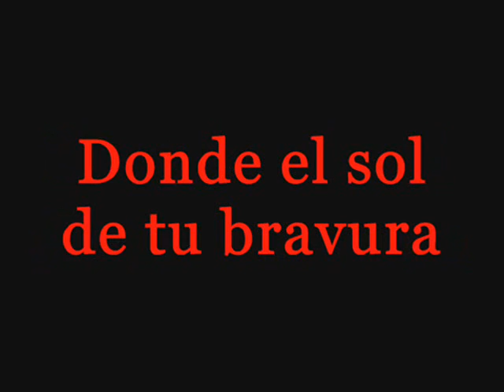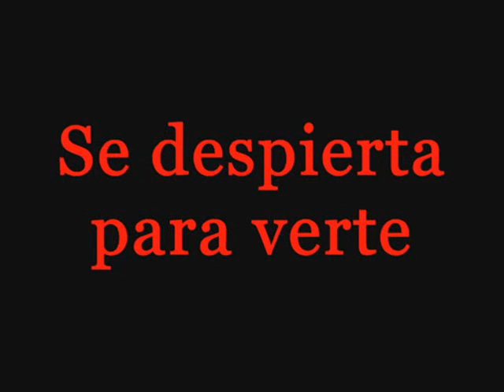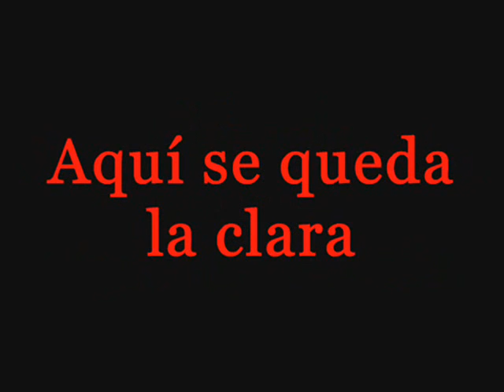Hasta siempre comandante Che Guevara..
El gran Ernesto Che Guevara.."Hasta la victoria, siempre"